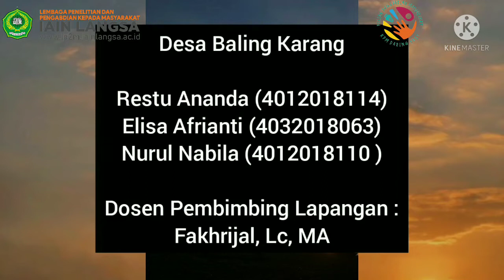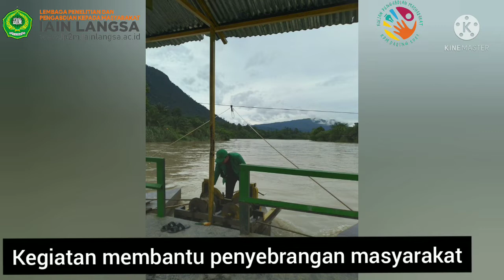KPM-KS di Desa Baling Karang (IAIN LANGSA-2022 )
Tema :
Meningkatkan kesadaran pendidikan,keagamaan, sosial budaya serta kelestarian lingkungan hidup melalui pengabdian masyarakat.

Anggota Kelompok :
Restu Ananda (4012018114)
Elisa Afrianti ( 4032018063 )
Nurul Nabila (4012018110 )